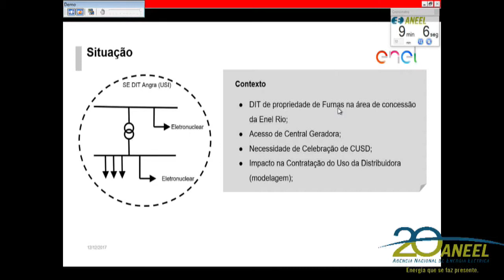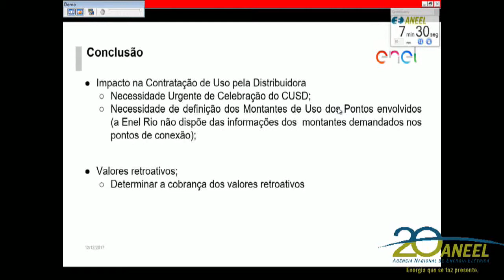Item 19 - 47ª Reunião Pública Ordinária ANEEL 12/12/2017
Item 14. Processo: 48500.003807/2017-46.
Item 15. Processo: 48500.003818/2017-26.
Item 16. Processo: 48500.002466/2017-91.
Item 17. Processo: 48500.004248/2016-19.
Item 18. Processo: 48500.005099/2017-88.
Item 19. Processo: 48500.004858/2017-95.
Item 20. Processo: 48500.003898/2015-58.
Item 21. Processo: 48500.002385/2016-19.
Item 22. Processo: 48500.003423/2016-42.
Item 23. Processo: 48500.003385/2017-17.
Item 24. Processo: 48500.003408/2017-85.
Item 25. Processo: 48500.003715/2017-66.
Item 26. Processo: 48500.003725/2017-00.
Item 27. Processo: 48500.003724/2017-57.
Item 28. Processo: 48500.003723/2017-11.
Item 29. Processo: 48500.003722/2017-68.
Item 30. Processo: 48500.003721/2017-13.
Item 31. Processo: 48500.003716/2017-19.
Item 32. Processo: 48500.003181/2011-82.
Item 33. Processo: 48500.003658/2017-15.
Item 34. Processo: 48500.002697/2015-33. Processo retirado de pauta.
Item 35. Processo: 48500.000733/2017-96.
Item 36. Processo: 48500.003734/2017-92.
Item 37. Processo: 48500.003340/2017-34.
Item 38. Processo: 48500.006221/2014-91. Processo retirado de pauta.
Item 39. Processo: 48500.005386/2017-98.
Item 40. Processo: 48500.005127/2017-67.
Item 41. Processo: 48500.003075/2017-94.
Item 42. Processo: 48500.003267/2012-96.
Item 43. Processos: 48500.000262/2016-35, 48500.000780/2016-59.
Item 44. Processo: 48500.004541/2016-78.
Item 45. Processo: 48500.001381/2017-96. Processo retirado de pauta.
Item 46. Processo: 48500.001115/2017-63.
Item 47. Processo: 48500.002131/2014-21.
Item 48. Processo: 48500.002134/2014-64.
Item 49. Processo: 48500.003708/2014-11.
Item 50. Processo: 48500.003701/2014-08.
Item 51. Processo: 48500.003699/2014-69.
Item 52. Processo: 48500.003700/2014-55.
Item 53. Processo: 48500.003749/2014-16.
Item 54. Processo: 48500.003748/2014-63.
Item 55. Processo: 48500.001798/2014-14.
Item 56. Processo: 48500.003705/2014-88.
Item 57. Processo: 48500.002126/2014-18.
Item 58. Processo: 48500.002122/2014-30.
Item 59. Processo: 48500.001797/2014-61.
Item 60. Processos: 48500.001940/2012-53, 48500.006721/2013-41, 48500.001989/2012-14.
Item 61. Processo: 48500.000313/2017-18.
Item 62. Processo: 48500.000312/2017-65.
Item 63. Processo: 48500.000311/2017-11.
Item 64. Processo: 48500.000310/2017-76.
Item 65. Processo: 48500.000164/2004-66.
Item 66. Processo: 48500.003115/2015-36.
Item 67. Processos: 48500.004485/2007-81, 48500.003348/2017-09.
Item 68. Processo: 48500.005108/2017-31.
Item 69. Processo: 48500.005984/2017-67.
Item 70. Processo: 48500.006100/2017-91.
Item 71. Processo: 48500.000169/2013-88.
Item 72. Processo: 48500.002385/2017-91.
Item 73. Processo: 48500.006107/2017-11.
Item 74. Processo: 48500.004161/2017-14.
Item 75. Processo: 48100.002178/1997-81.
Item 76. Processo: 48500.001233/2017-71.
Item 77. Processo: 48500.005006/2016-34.